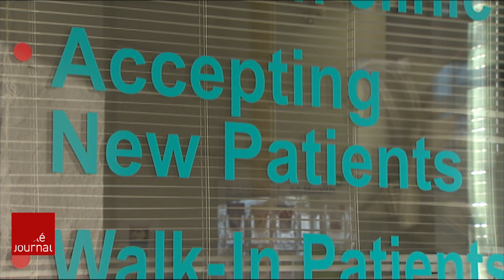Des obstacles pour les personnes trans et non binaires dans le réseau de la santé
Le 20 novembre est le jour du souvenir trans. Une journée de commémoration de ceux qui sont morts en raison de violences envers les personnes transgenres.

Et malgré les avancées, les personnes transgenres et non binaires font souvent face à des situations difficiles, notamment dans le réseau de la santé.

Le reportage de Stella Dupuy.